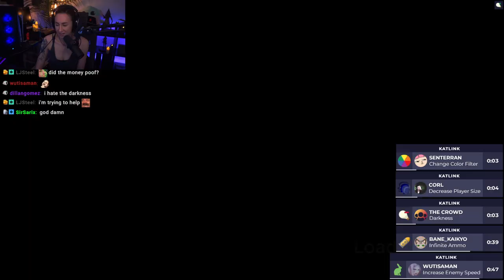Resident Evil 4, but MY Viewers CONTROL THE VILLAGE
Kat plays what may be the hardest Resident Evil 4 mod ever. Or it could be the easiest. In the Crowd Control mod, viewers are able to either help or hurt the player in a number of chaotic ways. Can we even make it out of the village!?